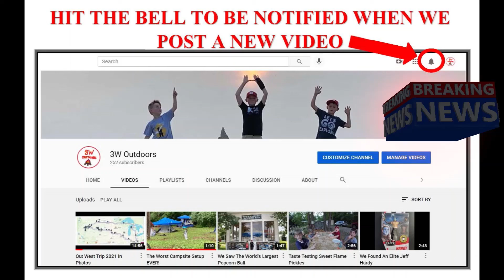We Found the Dances with Wolves Filming Location in Spearfish Canyon!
3W Outdoors explore Spearfish Canyon including a famous Hollywood film site.